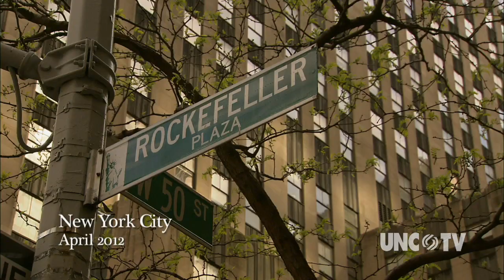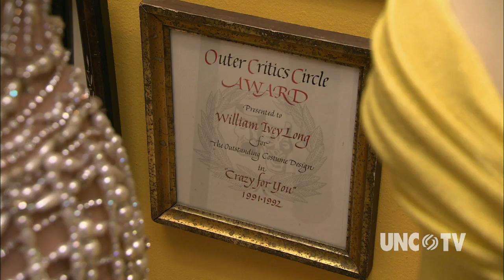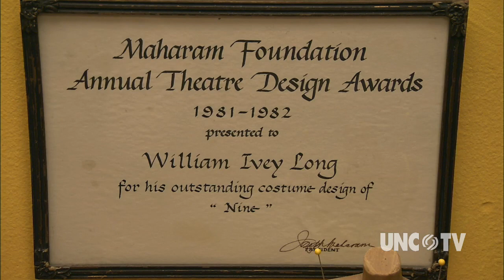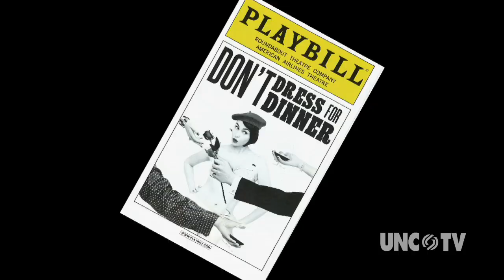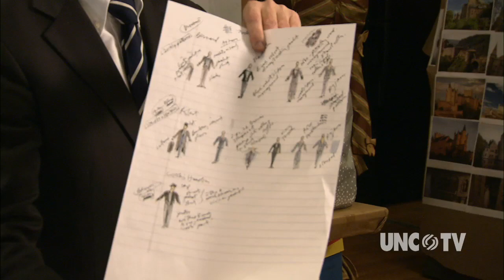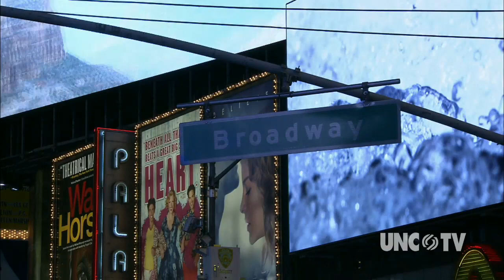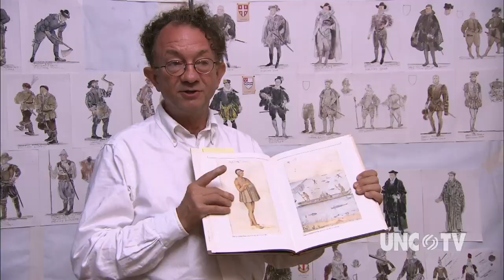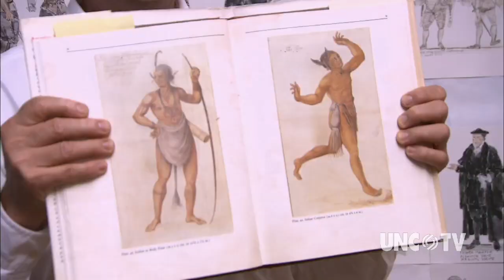William Ivey Long: Ties that Bind from OUR STATE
Meet acclaimed Broadway costume designer William Ivey Long, who got his start working backstage at The Lost Colony outdoor drama. He returned to Manteo years later to put his expertise to work redesigning every costume after a disastrous fire threatened this North Carolina treasure.